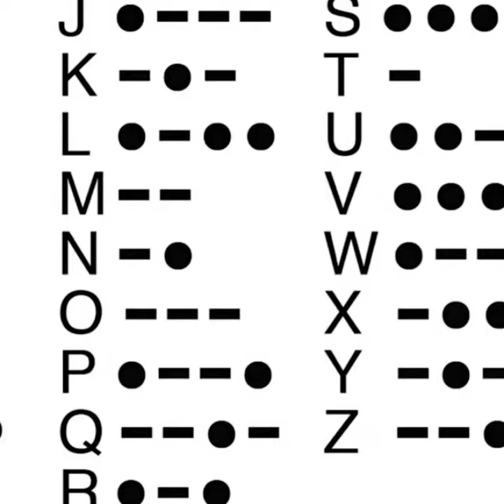The old Egyptian mummy pillow | And various Interesting facts